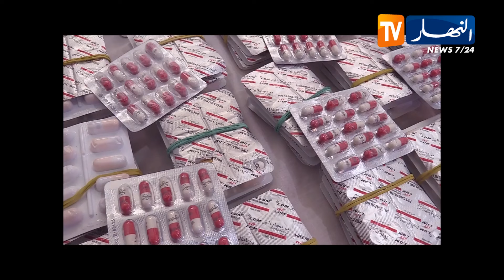في عملية نوعية ..حجز 5328 قرص مهلوس بتبسة